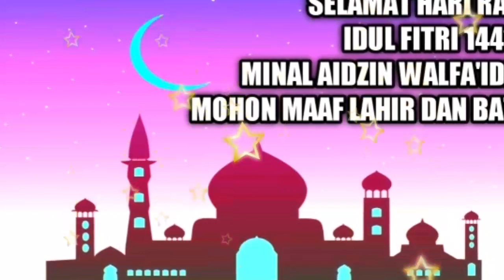Selamat Hari Raya idul Fitri 1441 Hijriyah 2020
di kesempatan yg mulia ini saya buat video Selamat Hari Raya idul Fitri 1441 Hijriyah 2020 dari Mas Rhaden SubairMuda sekeluarga.
Mengucapkan
Minal Aidzin walfaidzin
Mohon ma'af lahir dan batin